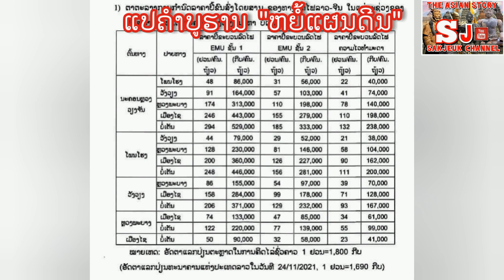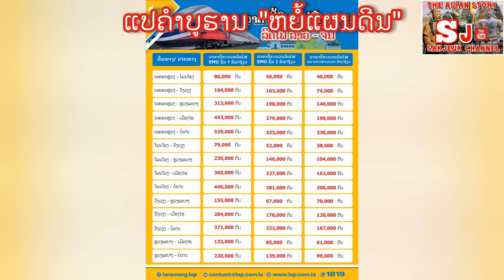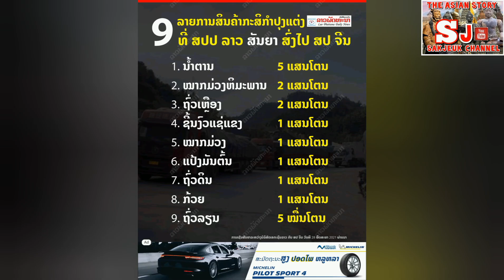ແປຄຳບູຮານລາວຫຍໍ້ແຜນດີນคำทำนายหย้อแผ่นดิน​ใผว่าเมืองลาวเศร้า​เชาเด้ออย่าหาว่า@sakjeukchannel2687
ໃຜວ່າເມືອງລາວເສົ້າເຊົາເດີຢ່າສຸວ່າ​ມີແຕ່ໂກ້ໄປຫນ້າຫມາກແຕງຊ້າງຫນ່ວຍປາຍ